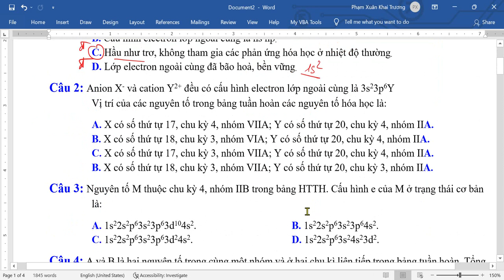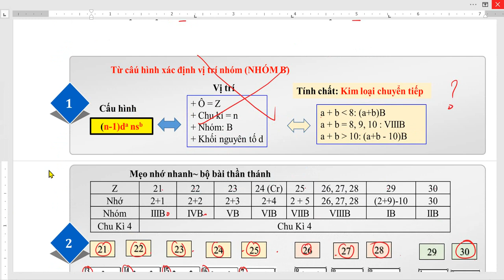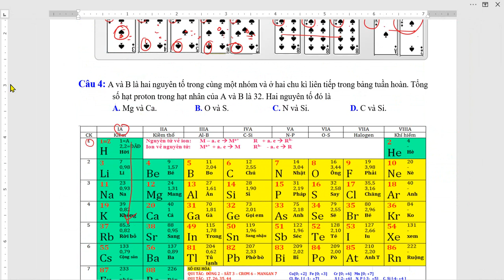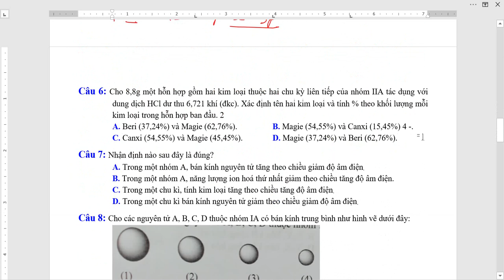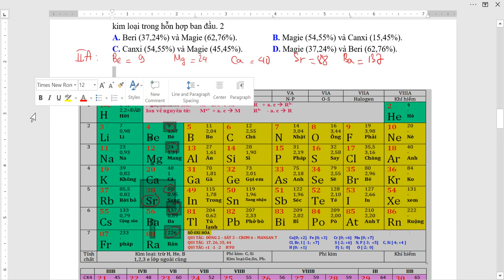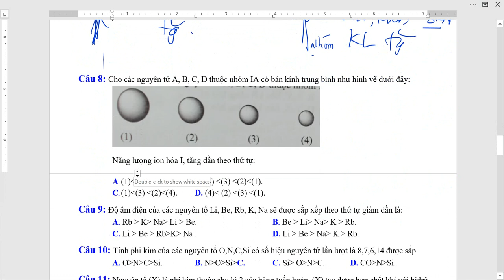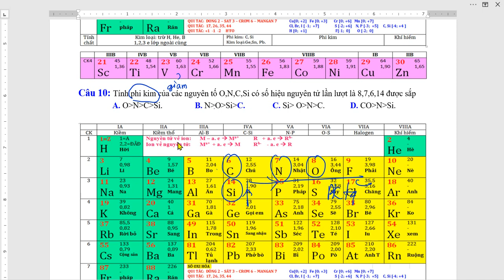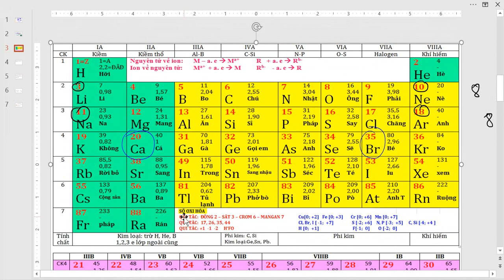HOÁ HỌC 10 - KIỂM TRA 45 PHÚT CHƯƠNG NGUYÊN TỬ THPT CAO NGUYÊN 2016 - 2017